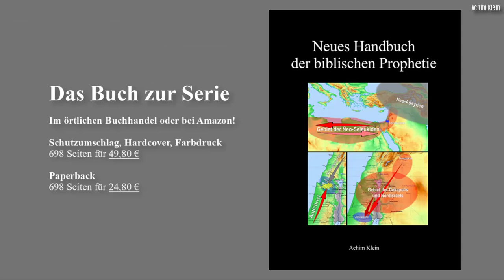SCHLAGLICHT 92: Satanismus (Kurzfassung)